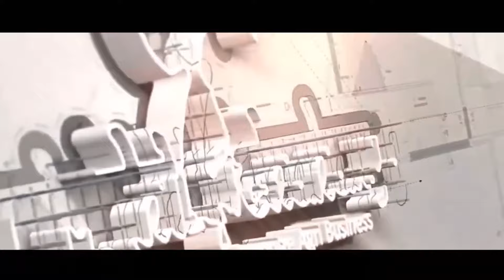1 DAY TO GO || KRISHI CHANAKYA 2023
The most anticipated Agri-B Fest of India, 'Krishi Chanakya 2023', is here! Seize the opportunity!